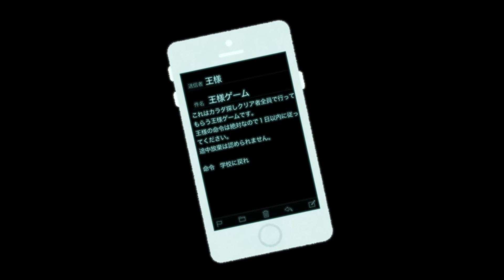【マイクラ】深夜の学校でカラダ探し #7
【動画内で使用してる素材提供 】
PIXTA